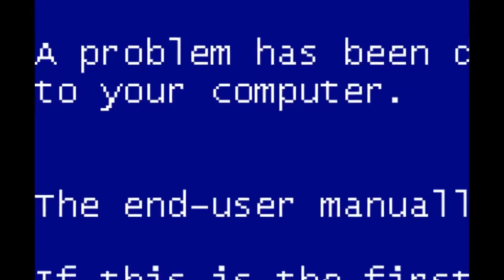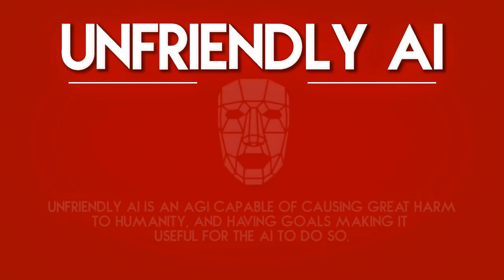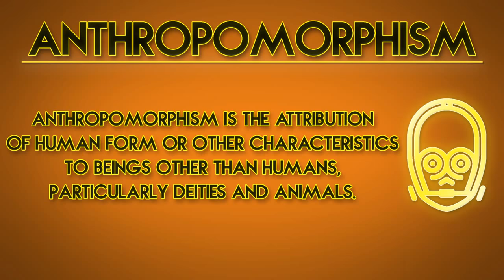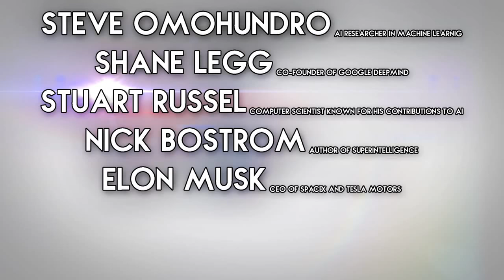Will we survive Artificial Super Intelligence ?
Will we survive the advent of super intelligence? With an intelligence explosion potentially looming  in the near future, what is friendly and unfriendly AI and how easy will it be to make them?